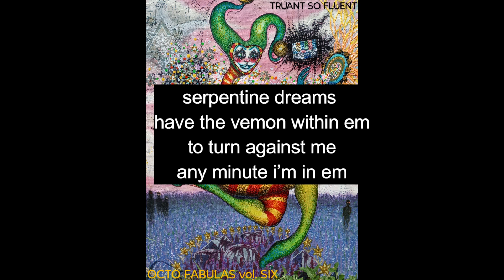46) What is it In Me?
all music and lyrics composed, performed and copyrighted by truant so fluent 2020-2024